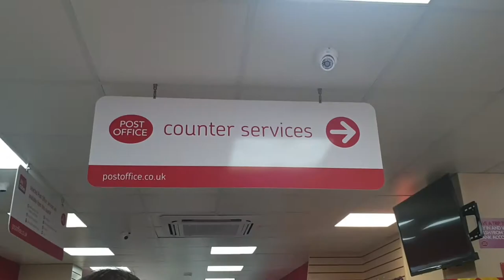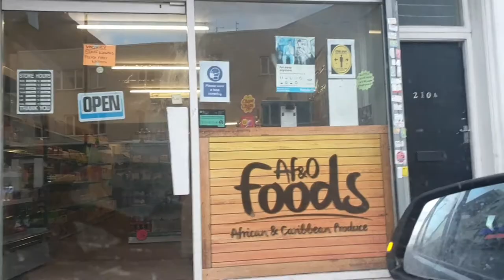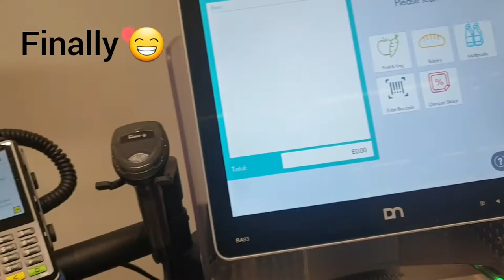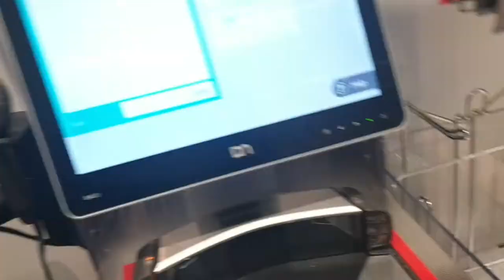A SNOWY DAY IN THE LIFE + RUNNING ARRANDS AND SHOPPING IN THE LOCKDOWN ||UK LIVING || OBIANUJU KRIS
Hello Fam,